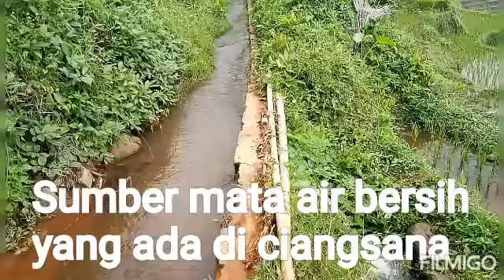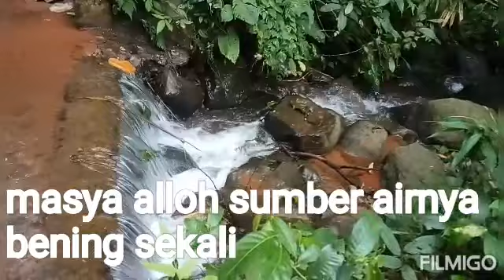mata air kp ciangsana girang